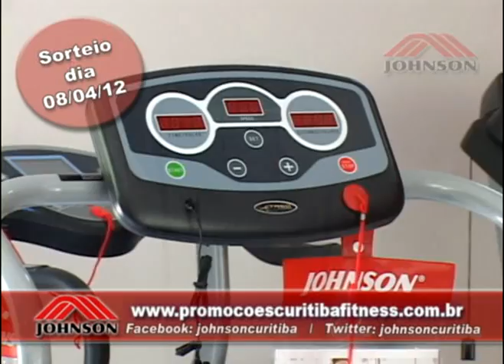Revista Mamãe Bebê - DONNA Cama Mesa e Banho